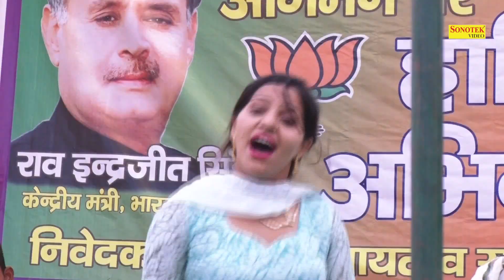सपना चौधरी का नागिन डाँस || Sapna Hit Haryanvi JukeBox Song || Live Dance New 2017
Album - Ragni Competition Karol  Bagh Delhi

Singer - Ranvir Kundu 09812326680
Lyrics - Amit Saini Rohtakiya 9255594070